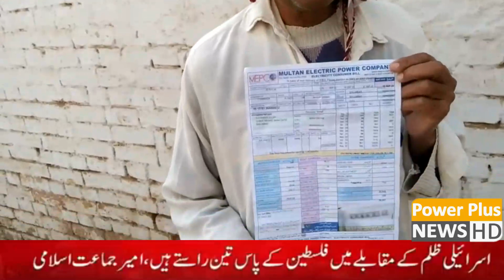News Bulletin | 18 OCTOBER 2023 | Power Plus News HD